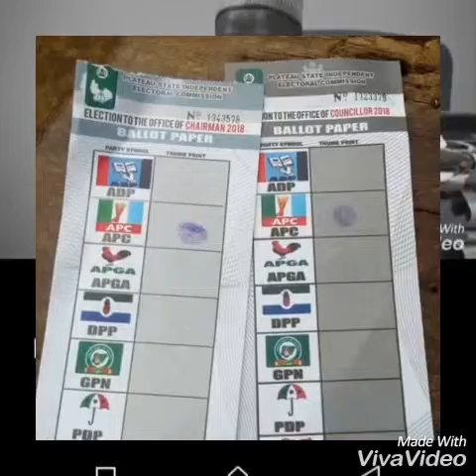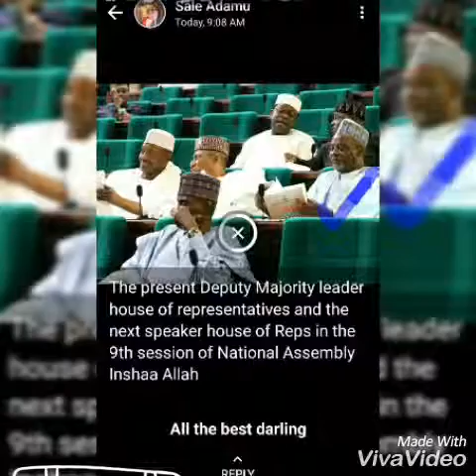HON. AHMAD IDRIS MAJE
Deputy majority leader Nass member